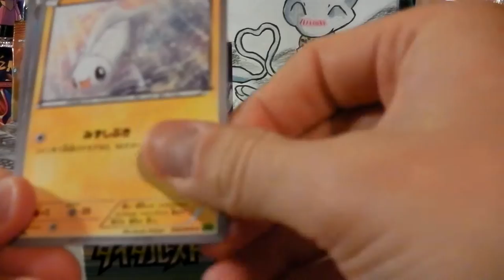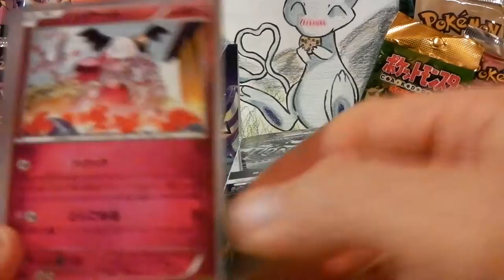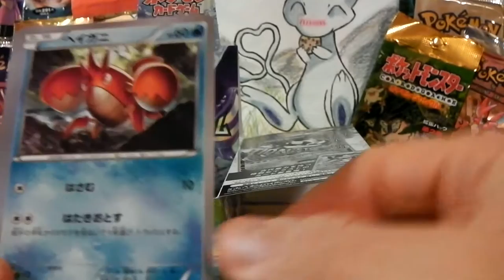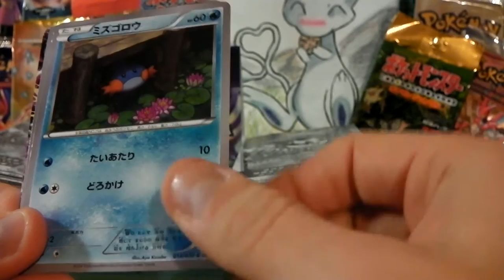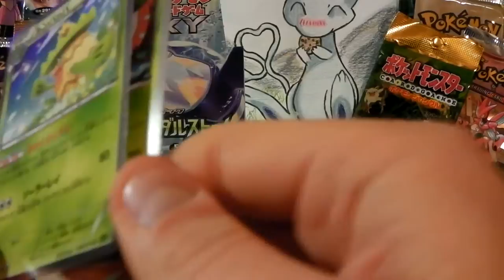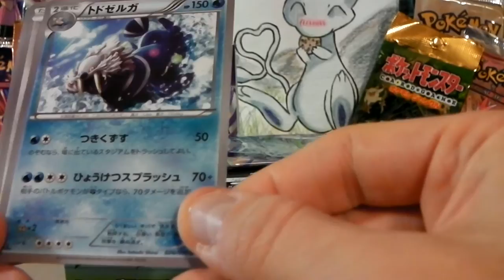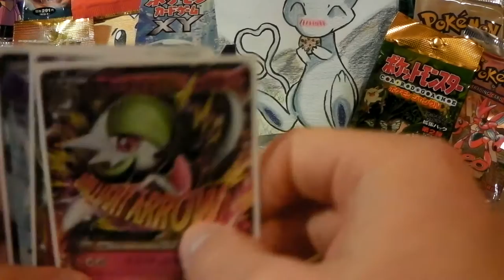Pokemon Apertura Del Box Tidal Storm In Giapponese (2/2) [ EX ]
2° parte dell' apertura del box di Tidal Storm in giapponese